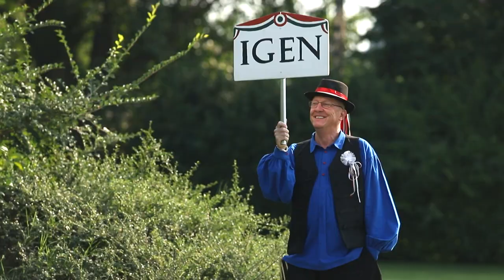Kata és Ádám esküvői klip